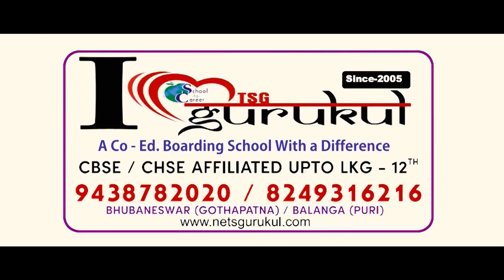ମୋ ସ୍ୱାମୀକୁ ଜେଲ୍ରୁ ଛାଡ଼ିଦିଅ ମୁଁ ଗର୍ଭବତୀ ହେବାକୁ ଚାହୁଁଛି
ମୋ ସ୍ୱାମୀକୁ ଜେଲ୍ରୁ ଛାଡ଼ିଦିଅ ମୁଁ ମୋ ସ୍ୱାମୀ ସହ ଶା-ରୀ-ରି-କ ସ-ମ୍ପ-ର୍କ ରଖିବି